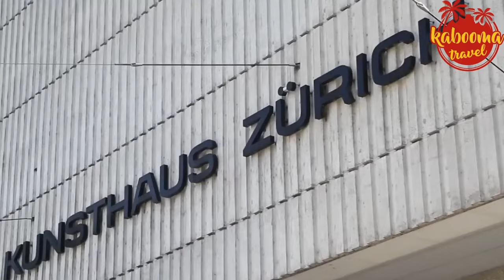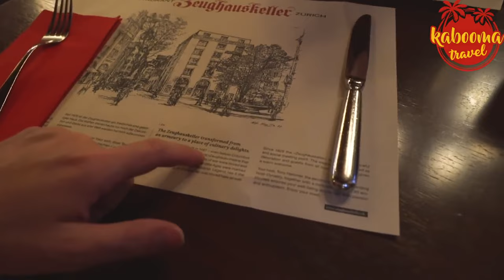Discover Switzerland: A Journey Through its Majestic Mountains, Charming Cities, and Cultural Riches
00:00 Introduction
00:41 How to Get to Switzerland
03:04 Best Time to Go to Switzerland
05:50 Budget for Traveling to Switzerland
8:51 Best Places to Visit in Switzerland
11:54 Best Restaurants in Switzerland
14:43 Best Resorts in Switzerland
17:33 Natural Beauty of Switzerland
20:12 Art and Architecture in Switzerland
23:10 Tradition and Festivals of Switzerland
27:07 Conclusion

🏔️ Join us on a breathtaking journey as we traverse the iconic Swiss Alps, uncover the hidden gems of its picturesque cities, and dive deep into the rich tapestry of Swiss culture and traditions. From the snow-capped peaks of the Matterhorn to the historic streets of Lucerne and the vibrant festivals that color the Swiss calendar, we'll show you why Switzerland is a must-visit destination.

🌆 Explore the cosmopolitan flair of Zurich, the international spirit of Geneva, and the historic grandeur of Bern. Witness the harmony of historical architecture and modern innovation that defines Swiss cities.

🍫 Indulge in the culinary delights of Switzerland, from mouth-watering fondue and raclette to the world-renowned Swiss chocolate. Discover local delicacies and learn about the multicultural influences that shape Swiss cuisine.

🎨 Immerse yourself in Switzerland’s artistic and architectural wonders, visiting contemporary art scenes and ancient castles that tell tales of a bygone era.

🏰 Luxuriate in some of the world’s most exquisite resorts nestled in the heart of stunning landscapes, combining elegance with breathtaking natural beauty.

🌲 Experience the unspoiled natural wonders of Switzerland, from serene lakes to awe-inspiring glaciers, and the picturesque valleys that offer a sanctuary for nature lovers.

🎉 Get a front-row seat to Switzerland's vibrant festivals and unique traditions, showcasing the country’s rich heritage and community spirit.

Share your thoughts and experiences in the comments below, and let us know what other destinations you'd like us to explore next!

✈️ Ready to discover Switzerland? Let's embark on this unforgettable journey together! 🎒🗺️